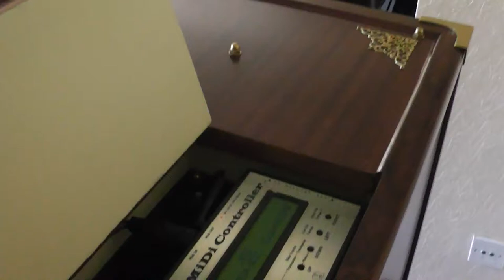Midi street organ playing Somewhere my Love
Midi street organ built by Peter Lewis, based on the Topsy 3 design of John Smith. The music arrangement is by Rob Barker.